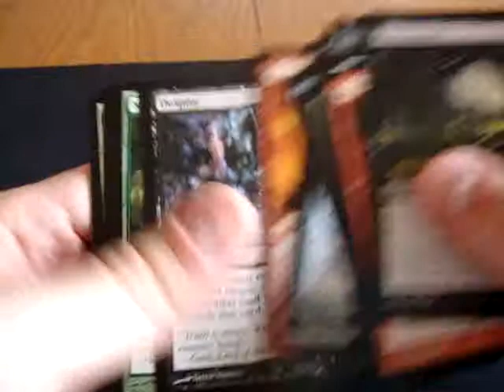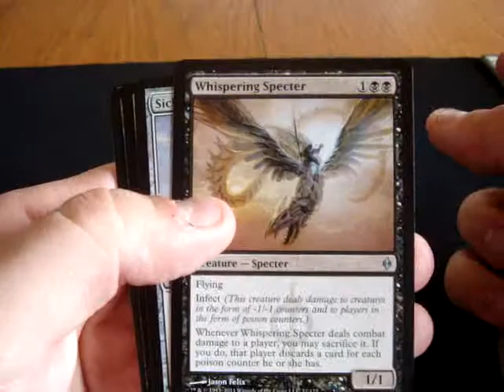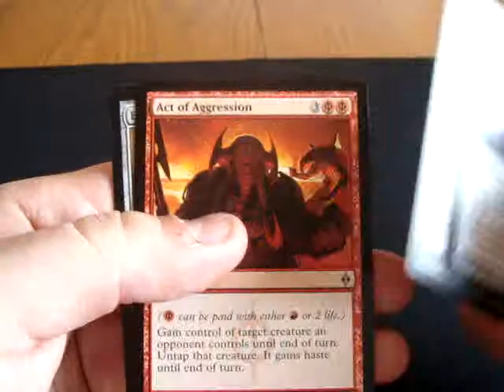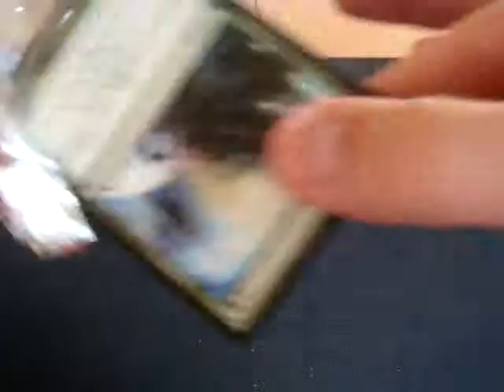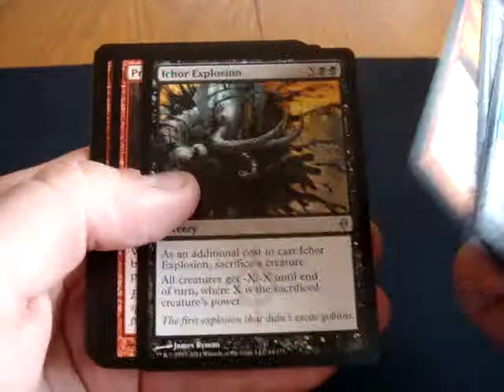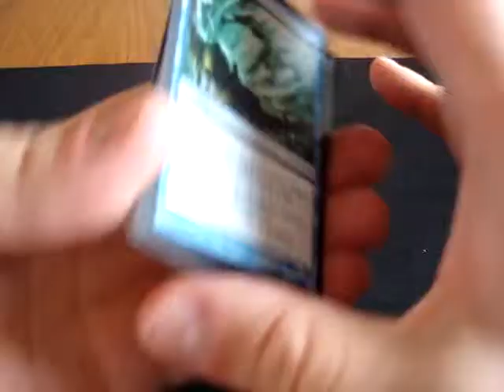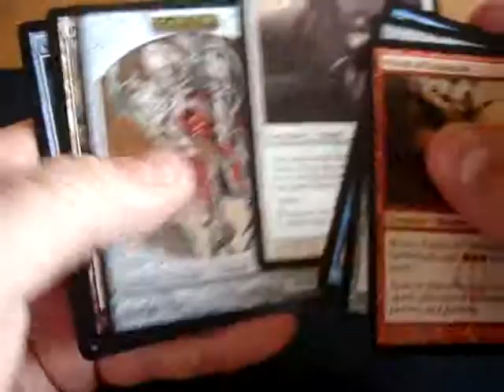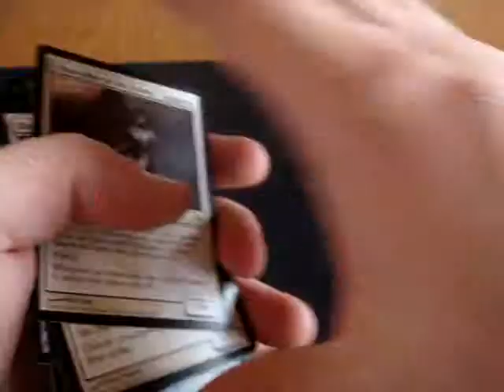MTG New Phyrexia Booster Box Unboxing - Part 2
Got my New Phyrexia Booster Box today!  Come watch as I unbox. Middle column.